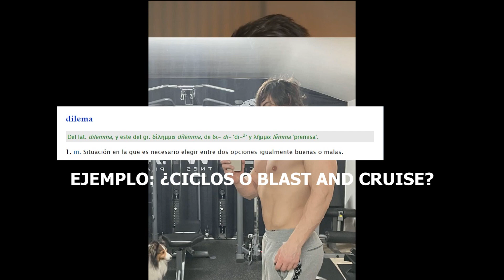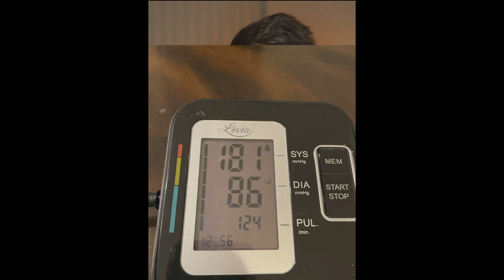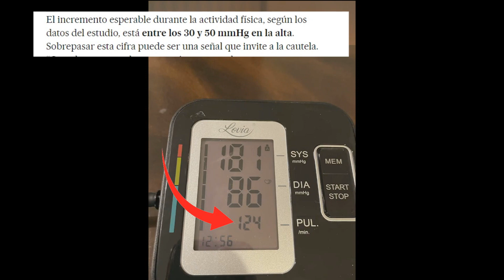HACE UN MES JEFF SEID SE MEO EN LA CARA DE SUS SEGUIDORES Y LES DIJO QUE ESTABA LLOVIENDO 🌧️☂️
¡PERO POR LO MENOS NO ABRÁIS LA BOCA!